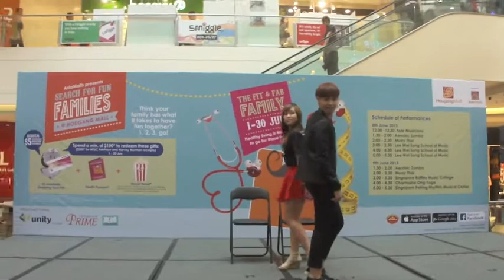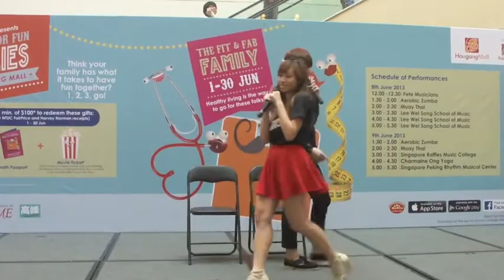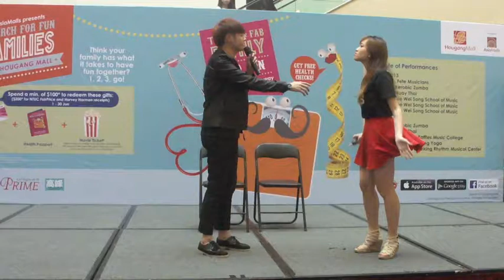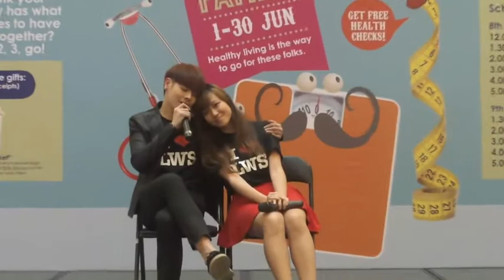恋爱达人 Duet Performance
LWSSOM ROADSHOW @ Hougang Mall
With my partner, Aloysius!